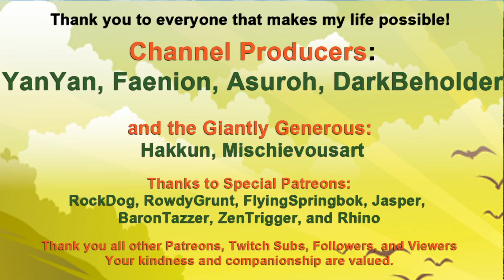Dawn of Man: Stable Yard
Moving things, trying to make it safer, and prettier of course.

Addicted to ESO and CK3! Playing building games of all sorts, and whatever else strikes my fancy; look for  Cities: Skylines, Minecraft, Banished, Tropico, Sims, Ark, Foundation, and ESO Housing.